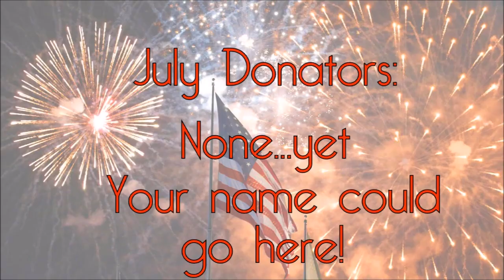Crochet With Me #2 (no talking, relaxing music, 54 mins of crocheting)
Want a virtual crochet buddy to craft with and some relaxing music to listen to, without any of the social anxiety? This video might be for you!